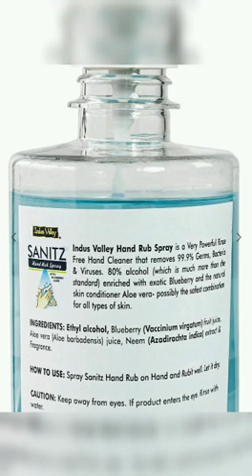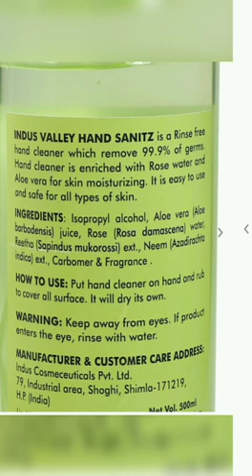Top 10 Hand Sanitizer in India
You Can Buy Product given in this video through Myntra Online Shoping App - Download it from Play Store.

Alice band,Aloha shirt,Apple hats, Apron, Apron dress, Advancing colours, American style,Angel Flight suit, Angel sleeved blouse, Antebellum waist,Ankle length Pants,Anklet, Anorak,Apache Tie, Armlet,Armband, Ascot, Babushka,